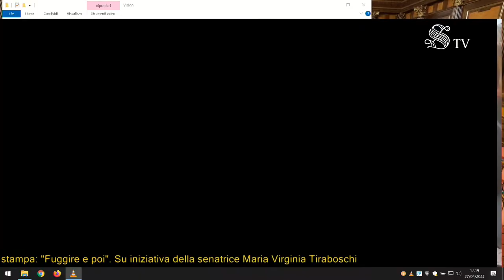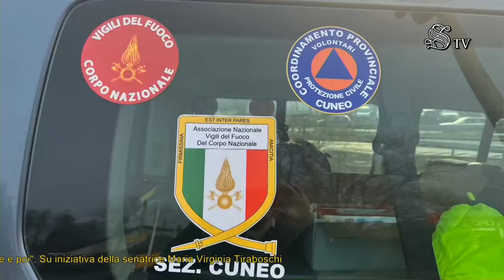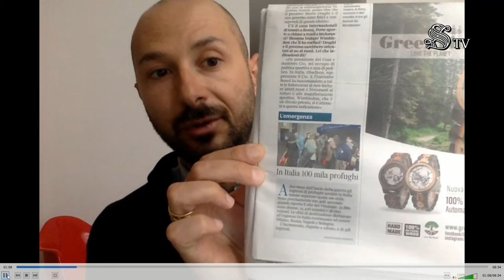In Sala Nassirya le problematiche dell'accoglienza degli ucraini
A Roma, in Sala Nassirya al Senato, l'incontro organizzato dalla senatrice Maria Virginia Tiraboschi nel quale abbiamo provato ad esporre le criticità che sono sorte e sorgono nel sistema di accoglienza dei profughi ucraini.